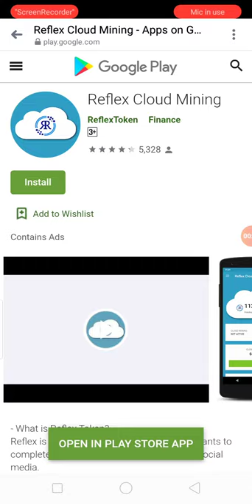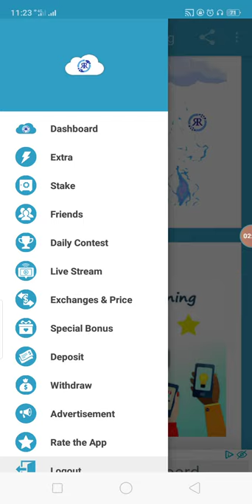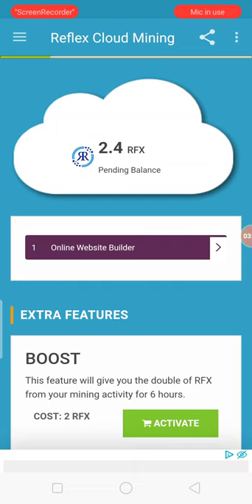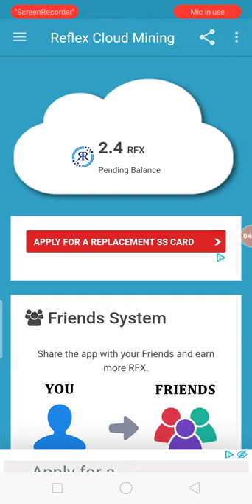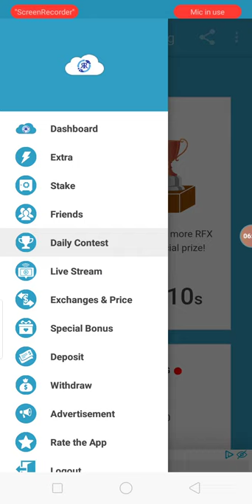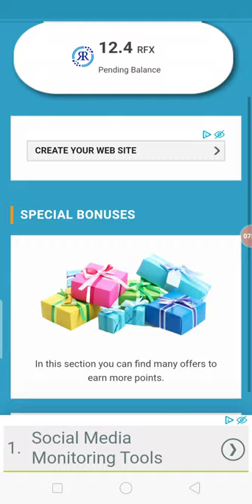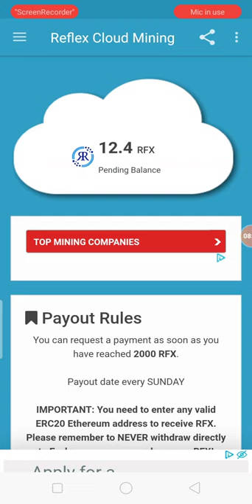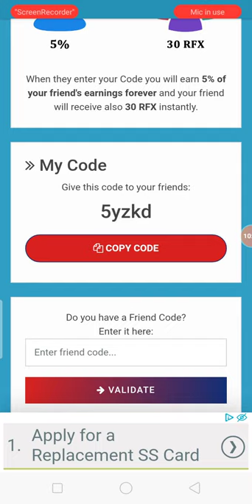New Exchange Listed Token AirDrop Earn Fre RFX Every Tim Every Day UniSwap Listed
New Exchange Listed Tokens AirDrop Earn UpTo Free RFX Every Time Every Day & UniSwap Listed
Assalamualaikum